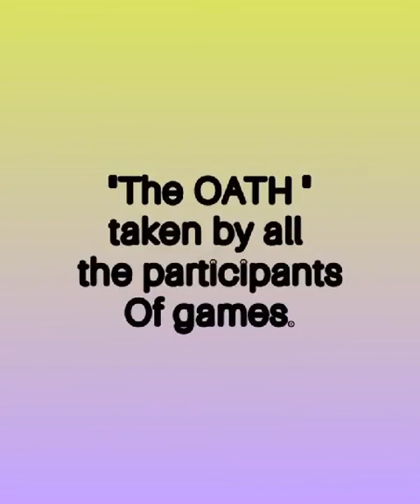Sports Gala and Fun Fair Celebrations 🎆🎆🎆 in AKPS ❤️.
Sports bring discipline in life. It teaches the way of sitting, talking, walking etc. Without sports in human life it seems too boring, sports activate all the cells and keep the body active, fit and slim. Sports improve thinking ability and reduce the stress of the mind